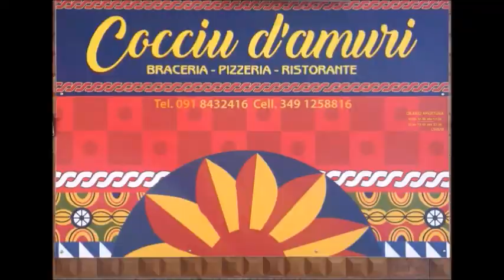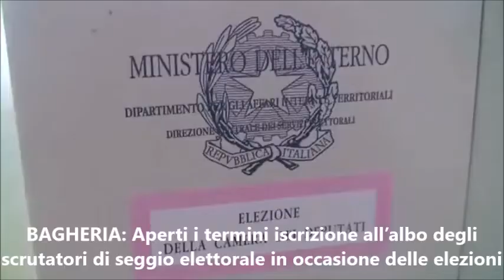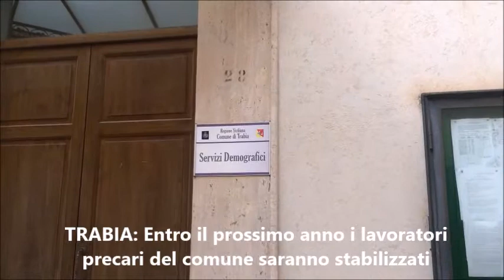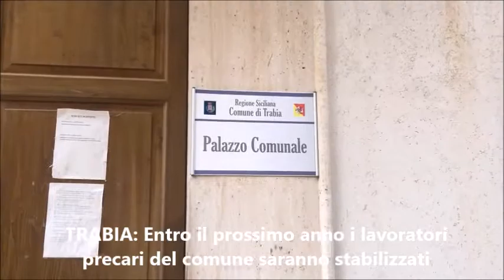Pungolo News – Tg Martedì 9 Novembre 2021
SOMMARIO:
BAGHERIA: Per garantire la sicurezza occorre intervenire sul piano del fabbisogno del personale prevedendo le progressioni verticali del personale della Polizia municipale
BAGHERIA: Aperti i termini per l’iscrizione all’albo degli scrutatori di seggio elettorale in occasione delle elezioni
ALTAVILLA MILICIA: La scuola dell'infanzia ancora chiusa. La riapertura prevista per giovedì prossimo
TRABIA: Entro il prossimo anno i lavoratori precari del comune saranno stabilizzati
UNIVERSITA’: Concorso per la concessione del beneficio “Servizio abitativo posto letto straordinario” per l’A.A. 2021/2022
COVID: Aifa e pediatri: “Vaccini a fascia 5-11 anni per vincere la pandemia”